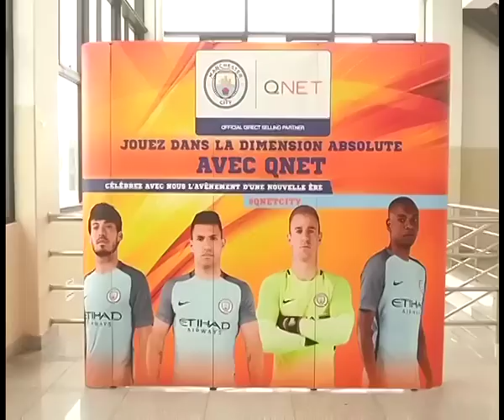QNET News | EXPO on Mali National TV station ORTM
A wonderful news coverage on QNET Absolute Living EXPO Africa on Mali National TV station ORTM.